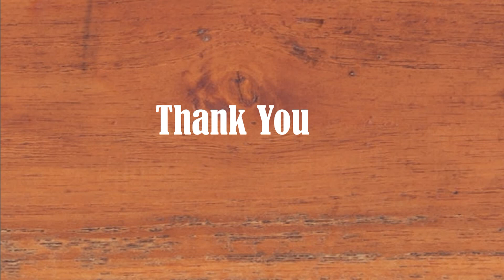How to make Surprise box | Pop Up box | Surprise gift box ideas